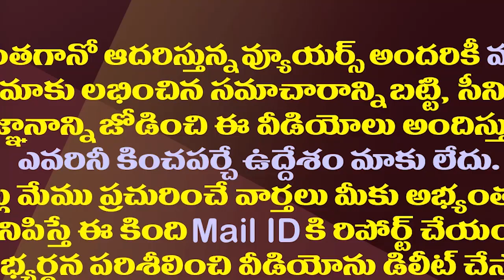డాల్ఫిన్లో చంద్రబాబు..నాగావళిలో ఎన్టీఆర్..తర్వాత జరిగింది ఇదే| The story of Chandrababu backing NTR